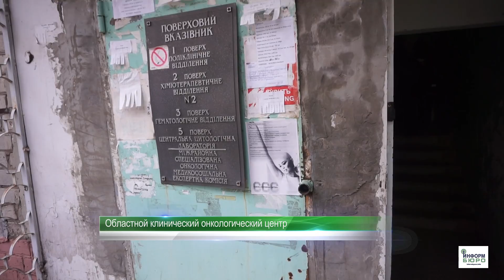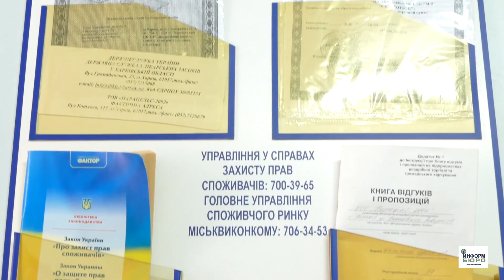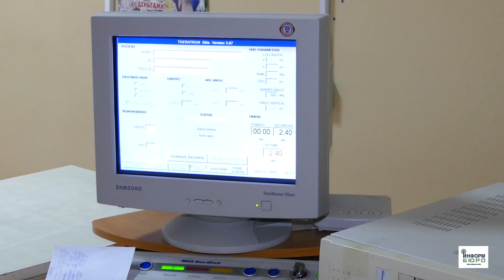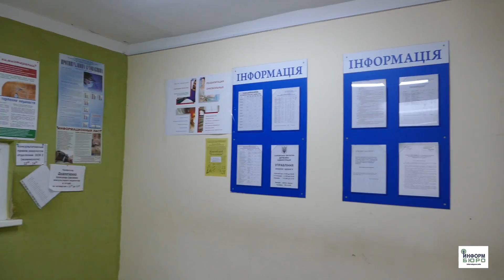Харьковский онкоцентр: необходимы кардинальные перемены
Проблемы Харьковского онкологического центра в Померках давние и глубокие - заболевания, которым, казалось бы, ввиду их тяжести и распространенности, должно было уделяться максимальное внимание, многие годы почему-то относились к области неразрешимых...